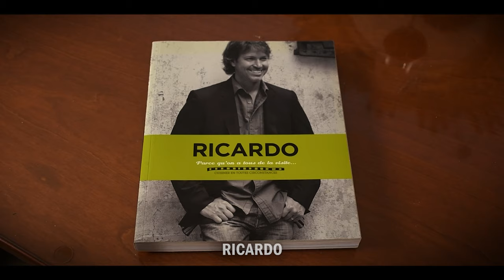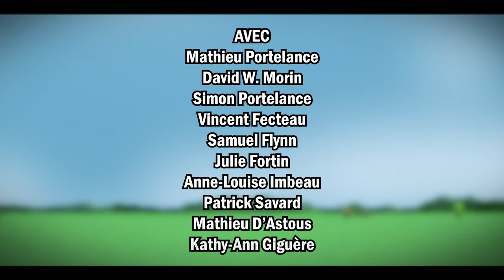PARODIE - LES TROIS ACCORDS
Les Trois Accords revisitent trois de leurs classiques dans ce medley déjanté!

Avec:
Mathieu Portelance
David W. Morin
Simon Portelance
Vincent Fecteau
Samuel Flynn
Julie Fortin
Anne-Louise Imbeau
Patrick Savard
Mathieu D'Astous
Kathy-Ann Giguère

Script-Édition:
Guy A. St Cyr

Réalisation et Montage:
Mathieu Portelance

Musique et Mixage Sonore:
Xavier Tremblay

Correction des textes:
Anne-France Lapointe